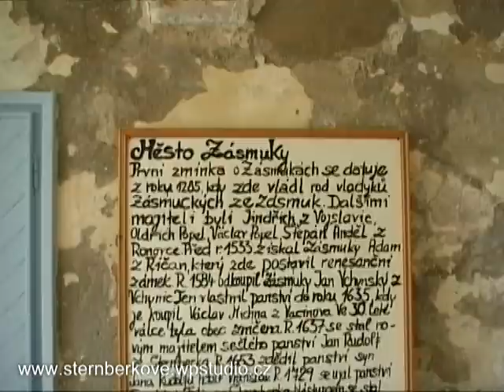Šternberkové (wpstudio)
Trailer k dokumentárnímu filmu o šlechtickém rodu Šternberků. Celý film Šternberkové dostupný na interaktivním DVD,